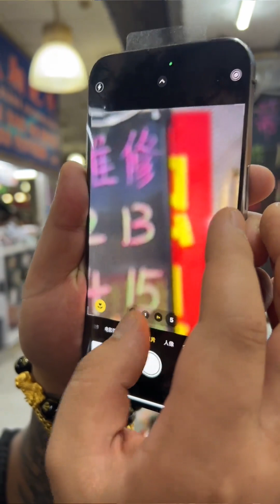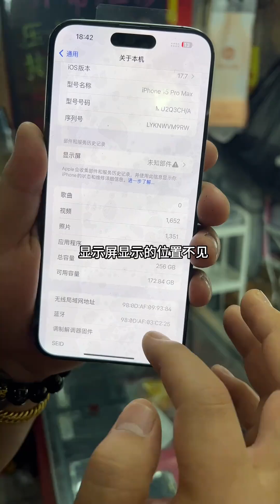就说这机器能不能赚你们一个月工资